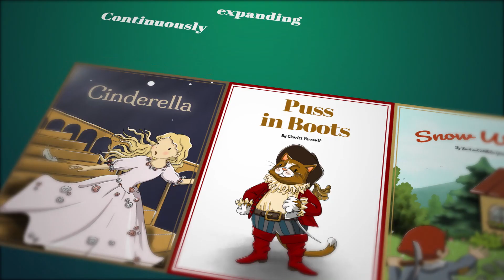eFairytales - The Ugly Duckling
Dive into the world of the world's most famous fairy tales in a different way! Try an interactive picture book to become part of the story, to help the characters of the fairy tales to get to the end of the story. Each story has about 15 thematic quests that the user will be able to solve. The uniqueness of this application is that it is adapted to the age groups of children aged 3-4, 4-5, 5-7 and 7 and older. The quests that the child solves are designed didactically to teach him and encourage his development. They are divided into different groups, from math, motoric skills to memory tasks.